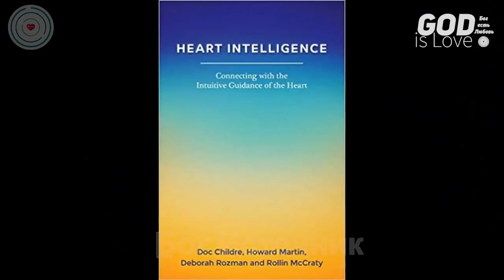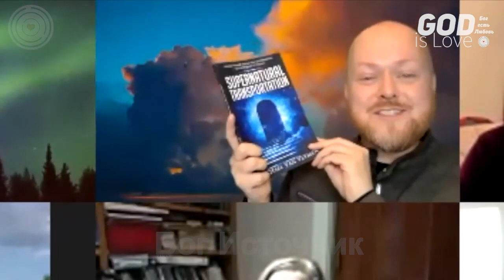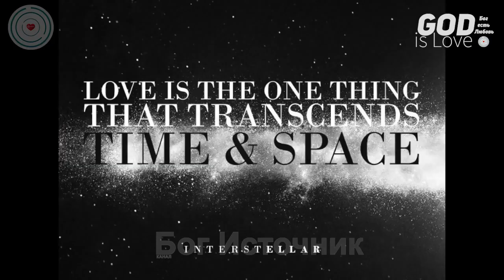КАК МОЛИТВОЙ ПЕРЕМЕЩАТСЯ ВО ВРЕМЕНИ И ПРОСТРАНСТВЕ.